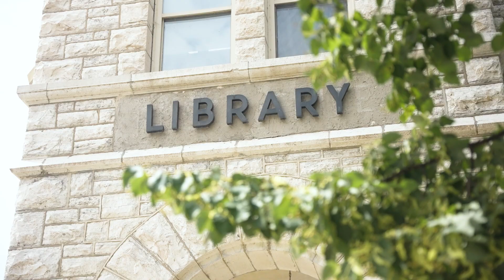Algonquin College - I AM Tara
Tara is a graduate of the Early Childhood Education program with AC Online. She grew up on Christian Island in Beausoleil First Nation. Tara was working as a special needs resource teacher with a local daycare and she wanted to add to her skills. She chose AC Online because it allowed her to complete her studies while working full-time and managing her busy family life. Living on a reserve presented some unique challenges for Tara and she particularly appreciated that the AC Online facilitators took the time to understand her background and work with her throughout the program.